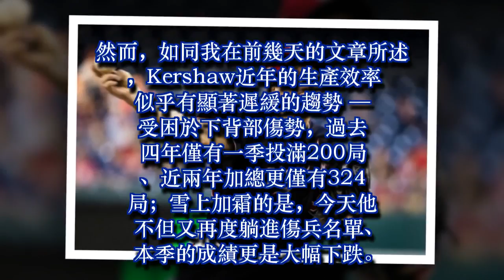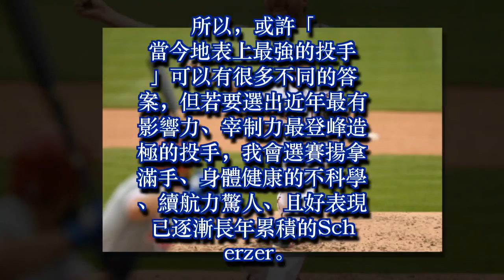Max Scherzer，越老越勇猛的歷史級強投